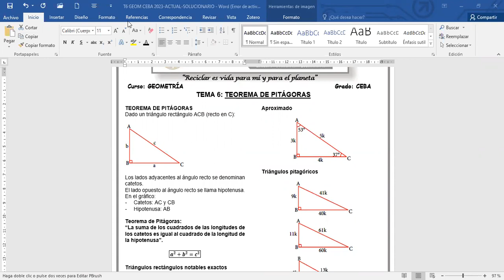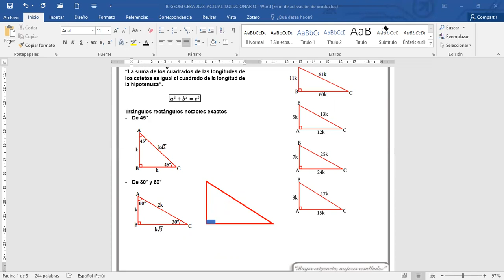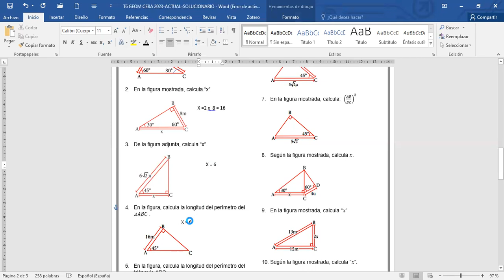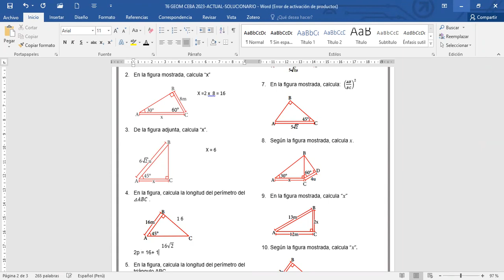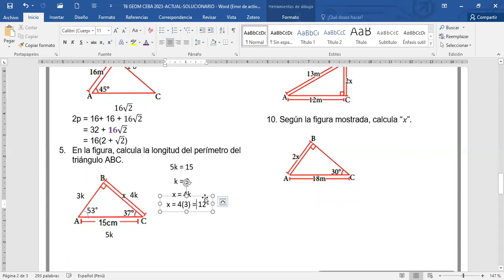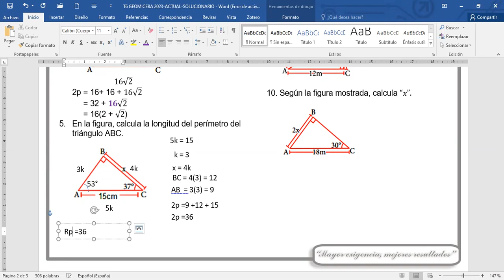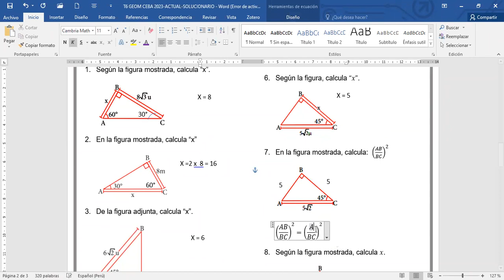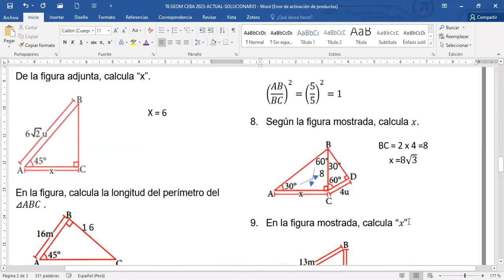TEMA 6 GEOMETRIA CEBA